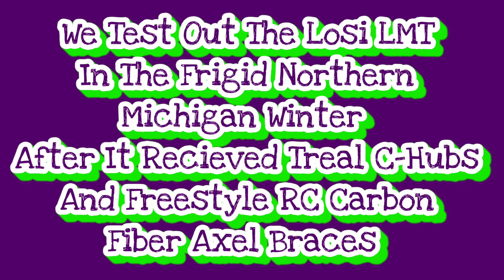Losi LMT In The 🥶COLD🥶 After A WD-40 Treatment & Upgrades. Will It Break???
After installing Freestyle RC carbon fiber axel braces + Treal C hub spindle carriers and a healthy dose of WD-40 I take the lmt out in the Freezing🥶🥶 cold Michigan weather to see if it hold up.